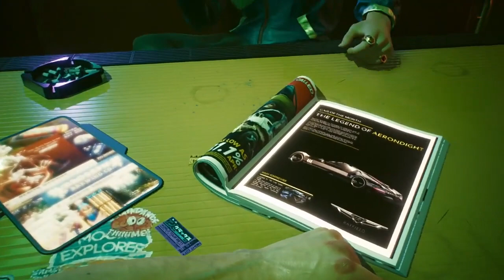Cyberpunk 2077 David Martinez Playthrough Ep1 The Big Bad Night city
Hello guys today starts and new play though on cyberpunk we are making David Martinez from Cyberpunk Edgerunners.

In this ep we create david and do all the tutorial stuff